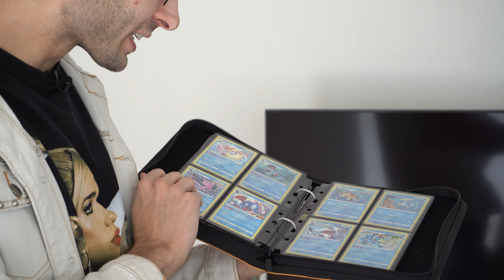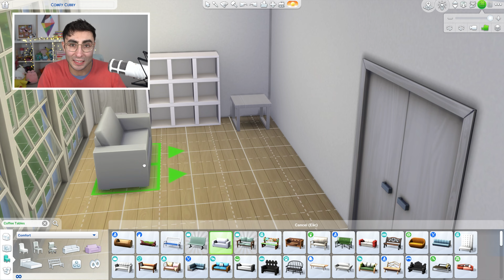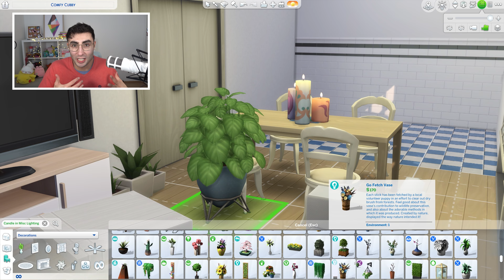50K Subs Special | I Remade My Apartment In The Sims 4 [Real Life Apartment Tour]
Just a cute little video where I'll give you a fill real life tour of my apartment, where you can get a bit of an insight into my life, before then remaking my apartment in The Sims 4. This is to celebrate reaching 50K Subscribers, and I am so thankful for all of the support and awesomeness that the community has shown.

Apologies for the kind of shaky footage! I actually filmed this four times, three times with mum and once with my boyfriend, and then edited the most engaging bits together. I also need to get some sort of vlogging camera stabiliser, which this video has taught me!

Also please know all pictures with friends have been used with permission.

I hope you enjoy the video! And a huge thank you once again :D.

Stream Reuploads:  @peteystreamsit

Chapters
0:00 Introduction
0:07 Real Life Tour: Living, Dining
5:10 Real Life Tour: Kitchen
6:45 Real Life Tour: Study
10:22 Real Life Tour: Bathroom
11:20 Real Life Tour: Bedroom
12:40 Sims 4 Apartment Remake
17:20 Comparison Pictures
17:37 Outro